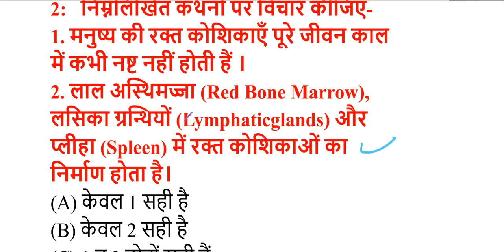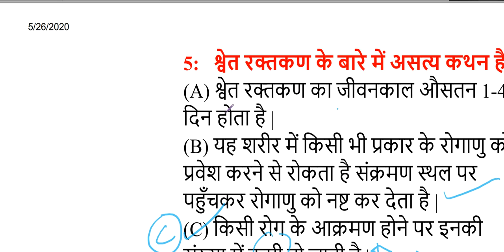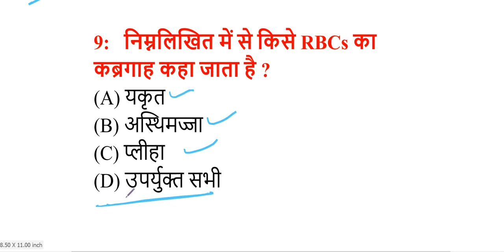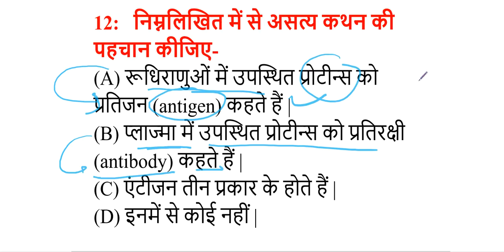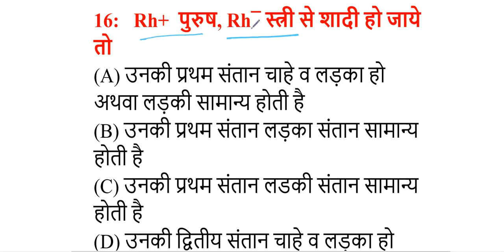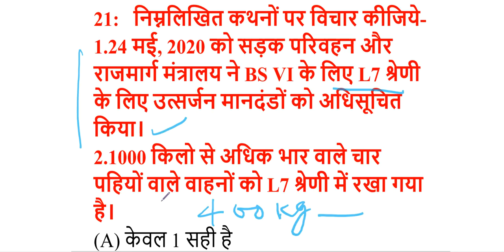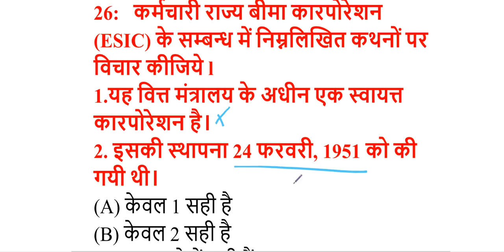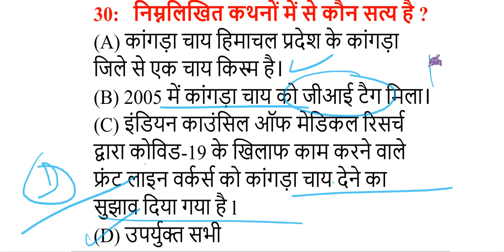रक्त परिसंचरण तंत्र||Blood Circulation System||26 MayDaily30 Today'sCurrent GK||UPSC,UPPSC,BEO,ROARO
रक्त परिसंचरण तंत्र पर परीक्षाओं में पूछे जाने वाले प्रश्न
आज का महत्पूर्ण करेंट अफेयर्स
रक्त परिसंचरण तंत्र||Blood Circulation System||26 MayDaily30 Today'sCurrent GK||UPSC,UPPSC,BEO,ROAROUPSC,UPPSC,BEO,ROAROUPSC, UPPSC,BEO,ROAROUPSC, UPPSC, BEO, ROAROGK For All Exams|| uppcs 2020, beo, roaro
RO-ARO EXAM CLASSAfafirs For All Exams| uppsc online class, beo online class
daily30@8:00pm
uppcs 2020 test series, beo test series, daily current for uppcs, ro aro test series

uppsc2020 free classes|| ro aro free classes
UPPCS 2020 ||test series|| UPPCS daily mock test||UPPCS 2020 practice set,